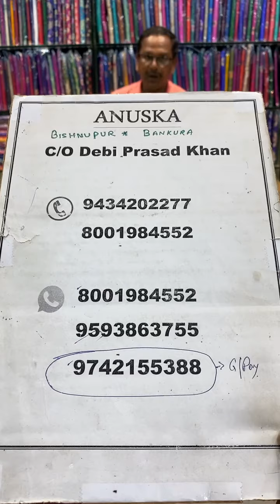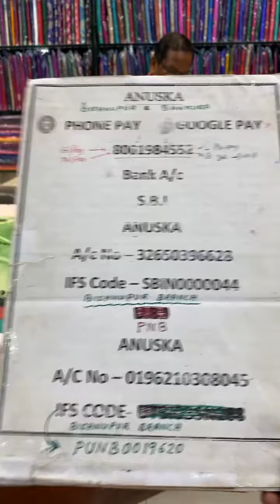Bishnupur katan print & katan hand pant(silkmark certified✅).Booking 8001984552/9742155388